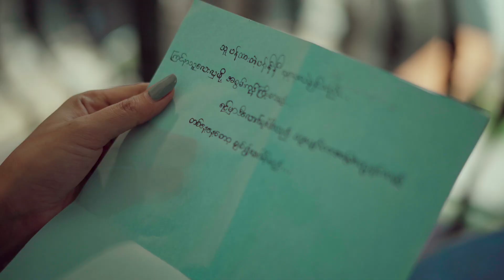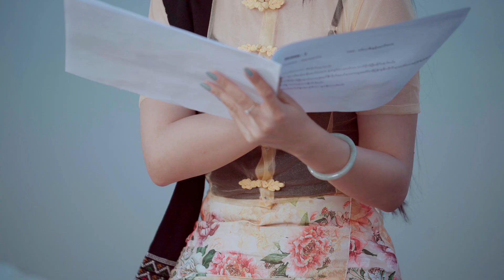အောင်ကိုကို (Aung Ko Ko) - တစ်နေ့နေ့တော့ချစ်လာလိမ့်မည် [Official MV]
📌 🎧 Listen “တစ်နေ့နေ့တော့ချစ်လာလိမ့်မည်” HERE👇✨

Title : တစ်နေ့နေ့တော့ချစ်လာလိမ့်မည် (Single)
Artist : အောင်ကိုကို (Aung Ko Ko)
Composer : Htoo Eain Thin
Director : Aung Nay Yell
Cast : Shin Mwe La,Oak Awe Thandar Cho
Produced : Feeling Box